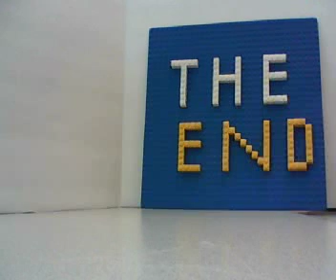8/8 - Beth Israel - Alex & Raphael